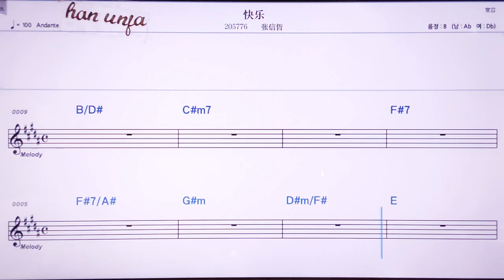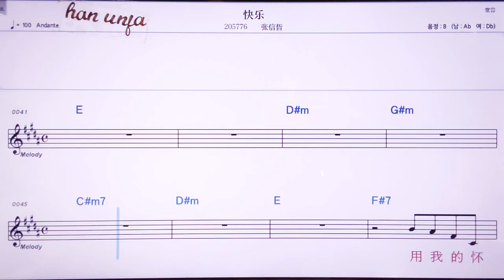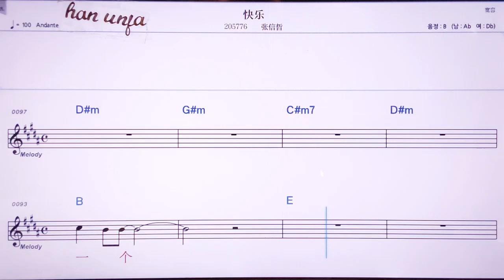💖콰이러/짱씬저 👍MR,노래방, 악보, 코드,Karaoke With Sheet Music